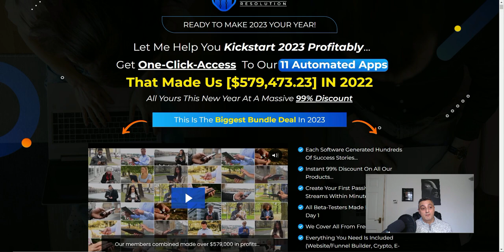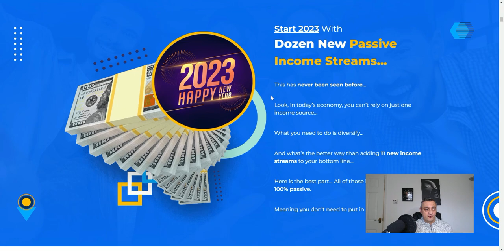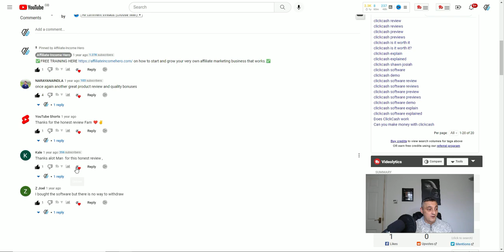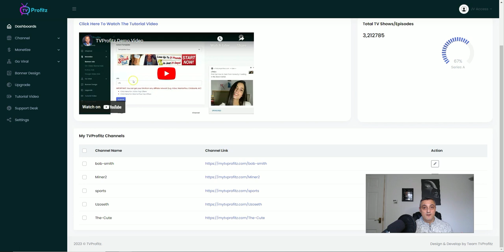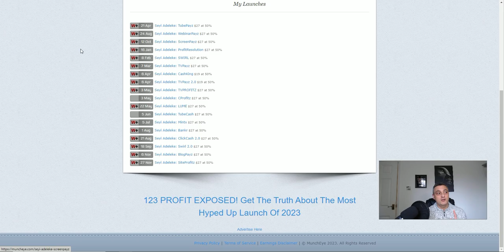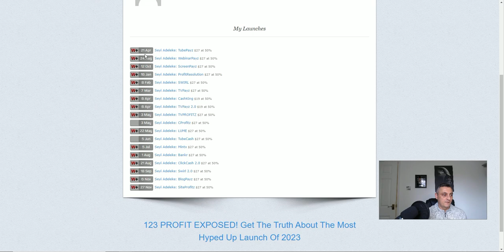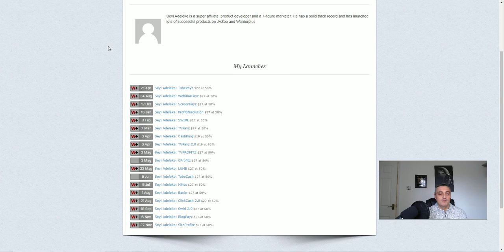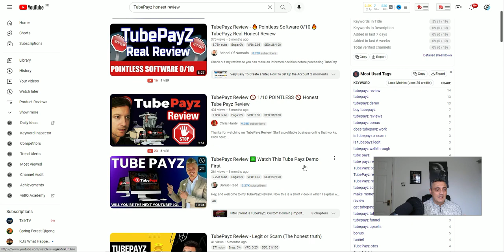ProfitResolution Review - That Made Us [$579,473.23] IN 2022 -Really❓Honest Profit Resolution Review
In today's ProfitResolution Review, I show you the latest release by Seyi Adeleke. Your wondering if ProfitResoltion can make you money right?

Well, in my PRofitResolution Review, I show you what you can expect before you part with your cash. In Profit Resolution Review I explain why you need to be careful and how these vendors make their money. Clue, it isn't by using the content in their courses.

So if you wondering if ProfitResolutionworks?
Does ProfitResolution make you money or .
Is Profit Resolution a scam, you have to watch my review to learn the truth.

Here Is What’s Inside ProfitResolution…
11 Ultra-Profitable Products That Covers Every Passive Income Source In 2023…
We bundled all of our top-performing products of 2022.. ​ And giving your customers the chance of getting them for a MASSIVE discount… ​

These are not just random apps… ​ Each app generated on average - $80k in sales… ​ And generated hundreds of success stories…
This Is The Biggest Bundle Deal In 2023, See The List Below…
ClickCash Extended

CryptoPayz Extended

CloudDrive Extended

TVPayz Extended

Swirl  Extended

TubePayz Extended

FreebieCash Extended

Interaction  Extended

GooglrCash Extended

PhotoPayz Extended

Maxima Extended
Funnels…

FE - ($17)

OTO 1 - Unlimited ($67)

OTO2: DoneForYou ($297)

OTO3: Automation ($47)

OTO4: Swift Profits ($67)

OTO 5: Limitless Traffic ($127)

OTO6: Franchise Edition ($197)

OTO7: Multi-Income Edition ($47)

✅Have Questions? Please Reach Out I'm Human & I Don't Bite LOL😉